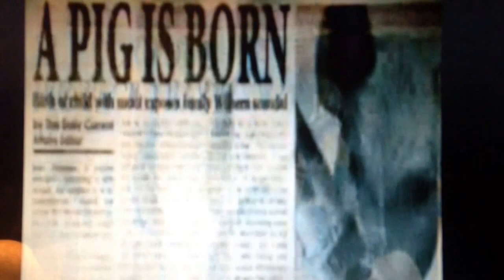Penelope deleted scenes part 1